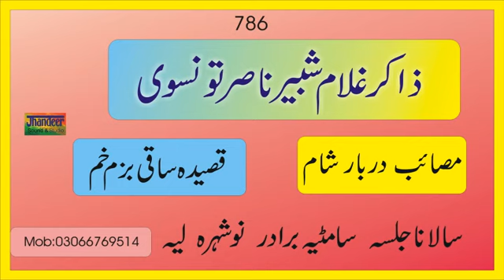Zakir Ghulam Shabeer Nasir Tonsvi {Qaseeda Saqi Bazm e Khum Masaib Darbar e Sham